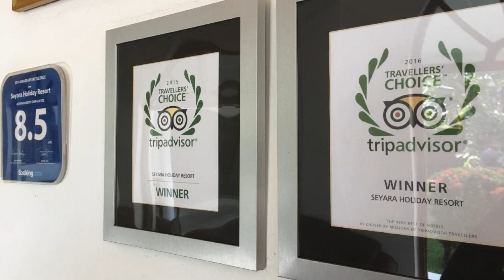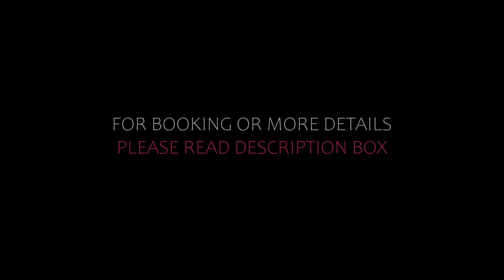Top 10 Recommended Hotels In Polonnaruwa | Best Hotels In Polonnaruwa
Queries Solved:
1) Top 10 Recommended Hotels In Polonnaruwa
2) Top 10 Hotels In Polonnaruwa
3) Top Ten Hotels In Polonnaruwa
4) Top 10 Romantic Hotels In Polonnaruwa
5) 10 Best Hotels For Couples In Polonnaruwa
6) Hotels In Polonnaruwa
7) Best Hotels In Polonnaruwa
8) Top 10 5 Star Hotels In Polonnaruwa
9) Best 5 Star Hotels In Polonnaruwa
10) 5 Star Hotels In Polonnaruwa
11) Top 10 Luxury Hotels In Polonnaruwa
12) Luxury Hotel In Polonnaruwa
13) Luxury Hotels In Polonnaruwa
14) Luxury Stay In Polonnaruwa
15) Top 10 4 Star Hotel In Polonnaruwa
16) Best 4 Star Hotel In Polonnaruwa
17) 4 Star Hotel In Polonnaruwa

Track Title: Reasons To Hope
Artist: Reed Mathis